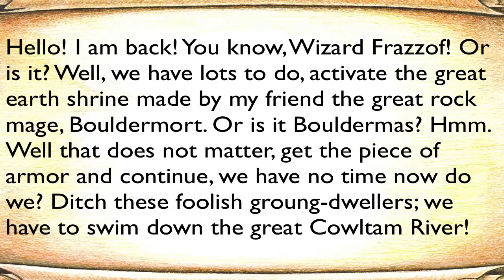Minecraft | Fisherman's Adventure (Part 7) - Of Many Deaths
We wake up on a beautiful day and go out fishing. When we get into our fishing boat, we discover that our Fishing Pole is missing; someone must have stolen it! We must adventure out into the world in order to retrieve our prized Fishing Pole.